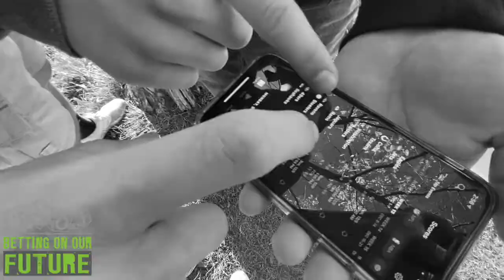ACYC BOOF Video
Amador County Youth Council share some important information regarding gambling.